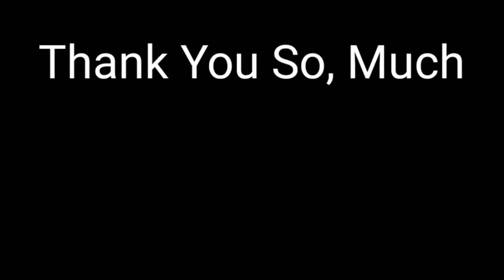Cold Coffee বানাবো কী করে??|| How to cold coffee at home|| vlog #27 ||SWASTIKA ROY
Cold coffee কী করে বোনাবো??
how to cold coffee at home
how to make cold coffee at home easy
How to cold coffee at home in Bengali